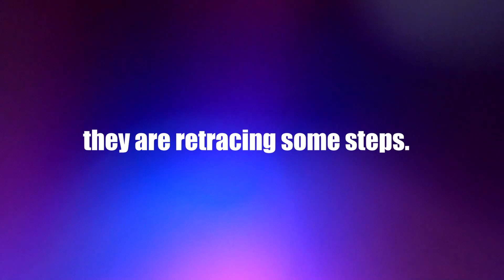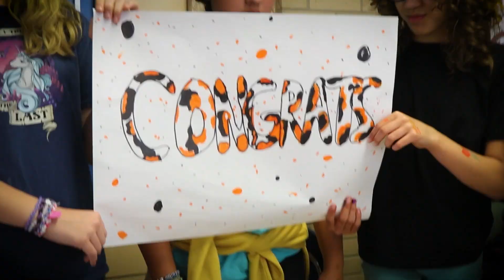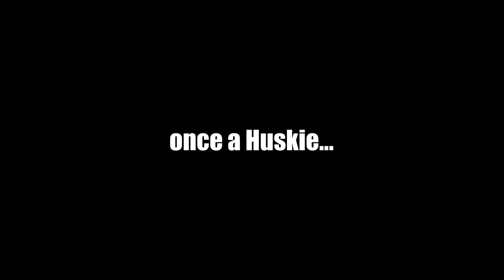Harlem High School Senior Walk 2022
Our students took a little stroll through the schools that got them to today. Congratulations class of 2022!